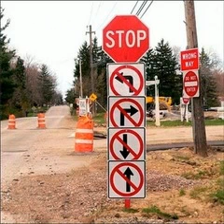boop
short one this time
dedicated to mason